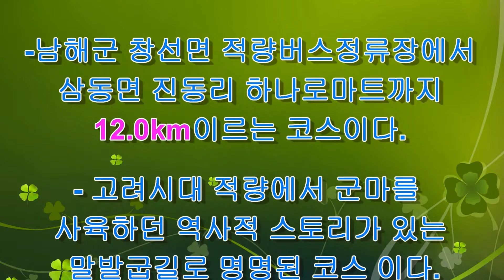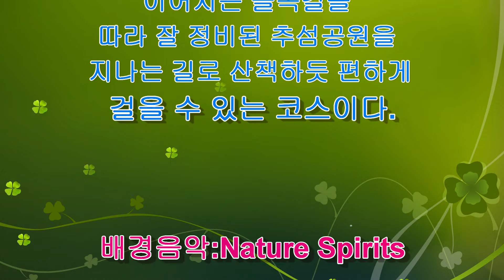【2022】 남파랑길제38코스 트레킹(HD1080P)